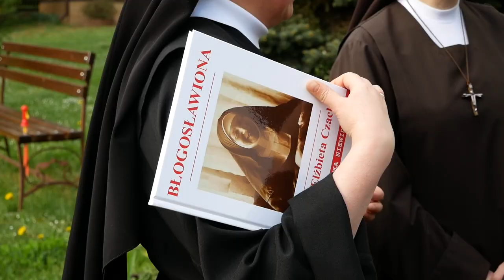108. odcinek katolickiego programu „Skała” PL 05 22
Zapraszamy do oglądania katolickiego programu „Skała”. W odcinku 108. są wydarzenia kościoła lwowskiego, które przeżywaliśmy w maju 2022 roku:

- 1 maja w katedrze lwowskiej odbył się kiermasz dobroczynny na rzecz dzieci uchodźców oraz podopiecznych Fundacji "Dajmy Nadzieję".

- 400 kanapek dziennie, gorąca herbata, soki, owoce lub słodycze i ciastka na dworcu. O służbie wolontariuszy katedry lwowskiej.

- Wу wiosce Lubelia koło Żółkwi, w centrum duszpasterskim dwóch lwowskich parafii - Metropolitalnej Bazyliki Wniebowzięcia Najświętszej Marii Panny i parafii Miłosierdzia Bożego, trwa końcowy etap prac budowlanych przy domkach turystycznych znajdujących się na terenie. W pracy pomagają wolontariusze: Witalij i jego kolega z Zaporoża, którzy na początku marca przywieźli do Lwowa swoje żony i dzieci; Rafał z Polski, który przyjechał z pomocą, aby przyczynić się do zwycięstwa Ukrainy, a także miejscowi parafianie.

- Z okazji 231. rocznicy święta Konstytucji 3 Maja oraz z okazji uroczystości Najświętszej Maryi Panny Królowej Polski przedstawiciele Konsulatu Generalnego we Lwowie i organizacji polonijnych w obwodzie lwowskim, a także pielgrzymi z Polski tradycyjnie zgromadzili się na modlitwie w Bazylice Metropolitalnej.

- Trzej bracia ze Wspólnoty w Taizé, którzy wyruszyli w „podróż solidarności” przez Europę Wschodnią, przybyli do Lwowa 4 maja. Brat Benoit, który wielokrotnie odwiedzał Lwów w różnych okolicznościach, przybył do Ukrainy po raz pierwszy od rozpoczęcia inwazji Rosji na nasz kraj.

- Dnia 8 maja 2022, w niedzielę Dobrego Pasterza, kleryk V roku Wyższego Seminarium Duchownego św. Józefa we Lwowie-Brzuchowicach Anton Wasyłyszyn przyjął święcenia diakonatu z rąk biskupa pomocniczego archidiecezji lwowskiej Edwarda Kawy. Uroczystość odbyła się w rodzimej parafii alumna, we wsi Draganówka w obwodzie tarnopolskim, w gronie bliskiej rodziny, przyjaciół i parafian. Są to pierwsze święcenia diakonatu w 150-letniej historii w Kościoła Matki Bożej Śnieżnej.

- Dnia 10 maja 2022 arcybiskup Mieczysław Mokrzycki, metropolita lwowski, wyświęcił brata Efrema Michalskiego OSB na diakona. W ten sposób wspólnota benedyktyńska archidiecezji lwowskiej, mieszkająca w podlwowskiej Sołonce, wzbogaciła się o kolejnego szafarza sakramentów. Święcenia odbyły się w kościele św. Benedykta przy klasztorze św. Józefa.

- Wieczorem 13 maja, w 105. rocznicę objawień Matki Bożej Fatimskiej oraz z okazji rozpoczęcia nabożeństw fatimskich we Lwowie, w kaplicy Rozena, abp Mieczysław Mokrzycki odprawił Mszę św. wraz z przełożonym wspólnoty dominikańskiej ks. Igorem Gniusem, księdzem dziekanem Janem Niklem oraz z księżmi lwowskich parafii.

- 14 maja 2022 r. w Połupanówce w obwodzie tarnopolskim arcybiskup Mieczysław Mokrzycki uroczyście przekazał wspólnocie parafialnej relikwie bł. Matki Elżbiety Róży Czackiej, beatyfikacja której odbyła się 12 września 2021 r. w Warszawie. W kościele św. Józefa, który również jest Archidiecezjalnym Sanktuarium Arcybiskup Mieczysław Mokrzycki rozpoczął Mszę św. dziękczynną za dar osoby Błogosławionej oraz za dar 30-letniej posługi Sióstr Franciszkanek od Krzyża.

- Delegacja polskich biskupów przybyła do Ukrainy z wizytą poparcia i solidarności z narodem ukraińskim w wojnie obronnej przeciwko rosyjskim najeźdźcom. W jej składzie znaleźli się przewodniczący KEP abp Stanisław Gądecki, prymas Polski abp Wojciech Polak oraz metropolita lubelski abp Stanisław Budzik. Rankiem 18 maja 2022 r. w kurii archidiecezji lwowskiej hierarchowie spotkali się z dziennikarzami katolickimi. Przedstawiciele  KEP wyrazili nadzieję, że ten dramatyczny dla Ukrainy czas będzie początkiem nowej ery w stosunkach między Ukrainą a Polską, a także wzmocnieniem relacji ekumenicznych.

- Mszę św. w intencji kleryków odprawił metropolita lwowski abp Mieczysław Mokrzycki 19 maja o godzinie 17.00 razem z biskupem pomocniczym rektorem seminarium ks. Piotrem Brzeskim, wychowawcami i profesorami seminarium, podczas której wszyscy obecni podziękowali za ten rok formacyjny i za wszystkie dary Pana Jezusa. Tegoroczne dziękczynienie modlitewne za rok akadamemicki i formacyjny połączono z wprowadzeniem relikwii św. Faustyna Kowalska, Apostołka Bożego Miłosierdzia.